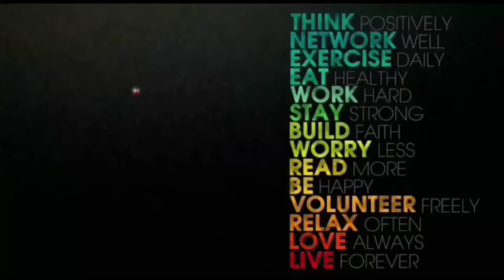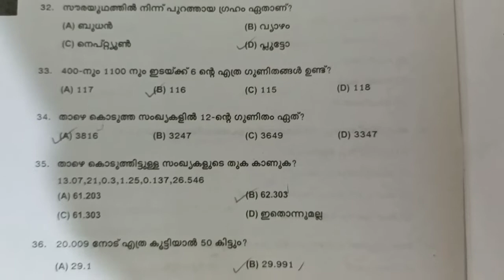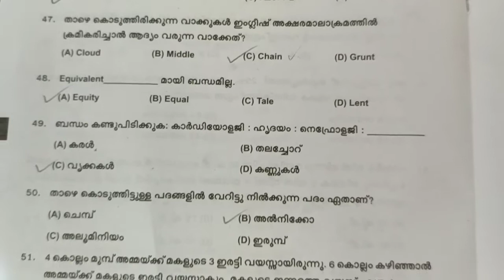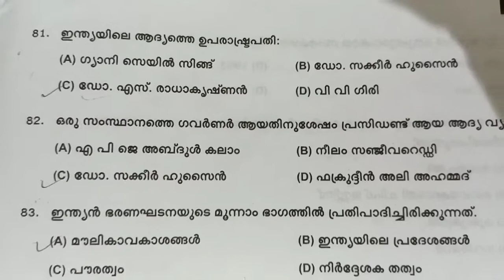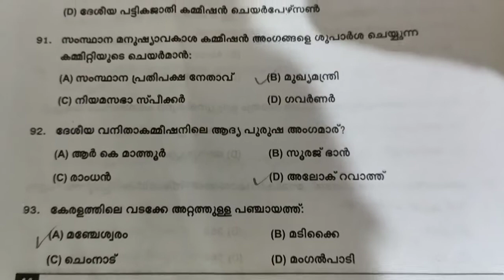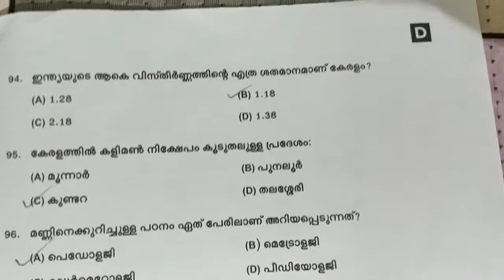Psc 10th Preliminary exam - Answer key - Cut off - Question paper 2021/ LD Question